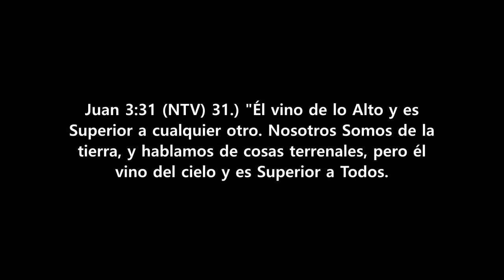Día 15 | Juan 3:31-36 | Desafío de Crecimiento de 30 Días | Pastor Luis Vera